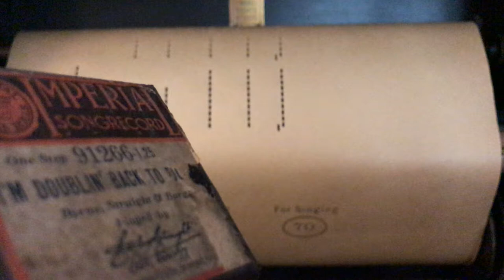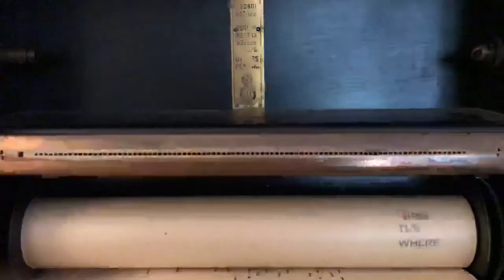I’m Doublin’ Back To Dublin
Byrne, Straight & Barry, played by: Garby Straight and Ron Bargy - player piano roll.

The spindle is broken, so this is all you get.